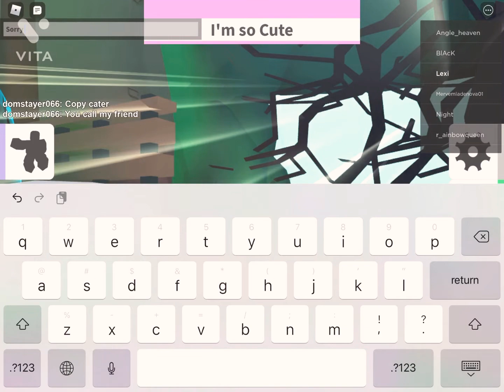Copying ppl's fit in fashon famous !!!! ( roblox )